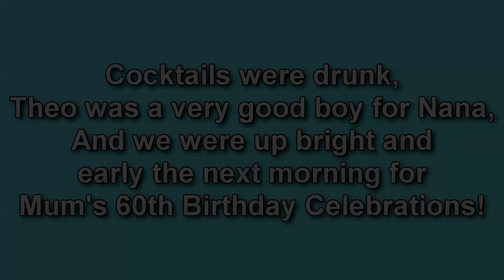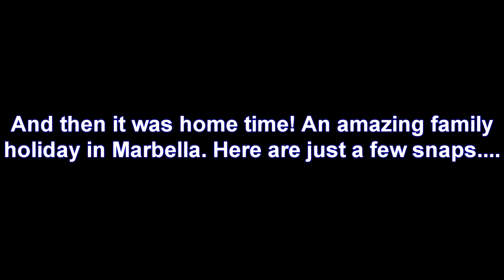Vlog 15 Family Holiday with a Toddler: Marbella Part 2! DITL SAHM || Tara FrostedPlanet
Day 15 is the second part of our huge family trip to Marbella to celebrate my mum's 60th birthday, and we took our toddler with us! This is the footage got from the 2nd half of our week.

Nivea Moisturiser -

Collection Translucent Powder -

Bourjois blush in golden rose -

HD Brows palette (apologies not sure on colours)

Barry M Liquid Liner in black-

Revlon

Mum Gear:
My diaper / changing bag

Baby/Toddler♡
our baby monitor
crib / cot aquarium
crib / cot
Theo's toothbrush
Sofia's toothbrush
Theo's sippy cups
Full bibs
Car Seat

frostedplanet

ABOUT ME:
Hi I'm Tara from TaraFrostedPlanet, you found my little channel and I'm so glad you did! Please be sure to check out my collection of videos in my playlists where you'll find my best beauty tips, reviews, fashion tips, hauls and secrets about life! Whatever you're looking for I hope you enjoy my videos and stick around to leave me a comment or two, I love reading them.

** I am in the Amazon Associates Programme. This is not at any extra cost to yourself.